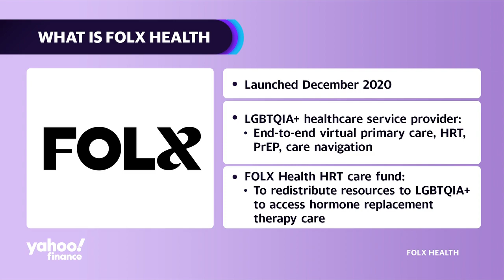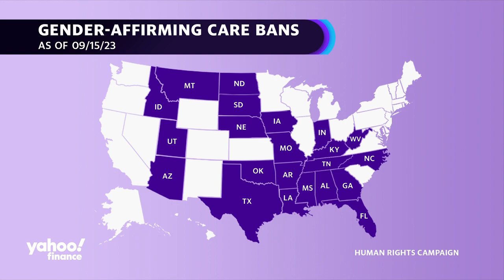FOLX Health partners with Cigna and CA Blue Shield to provide LGBTQ+ care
With members of the LGBTQIA+ community routinely under attack by American lawmakers, telehealth startup FOLX Health is partnering with healthcare insurers Cigna and the Blue Cross of Blue Shield to provide equitable personalized care for LGBTQIA+ patients.
FOLX Health CEO Liana Douillet Guzmán sits down with Yahoo Finance's Anjalee Khemlani to discuss the lack of formal training and expertise from primary care providers for treating LGBTQIA+ patients, especially in the case of gender-affirming care.
"Oftentimes, when you look for affirming care, what that means is that a clinician has said, 'We are willing to care for this community.' that doesn't mean that they have trained the entire staff of that office for how to interact with members of our community," Guzmán explains. "And it certainly does not mean that that clinician has spent the time to really develop an expertise on how our needs may differ from our cis and straight counterparts."
Guzmán goes on to comment on the U.S. laws and political movements targeting the LGBTQIA+ community.